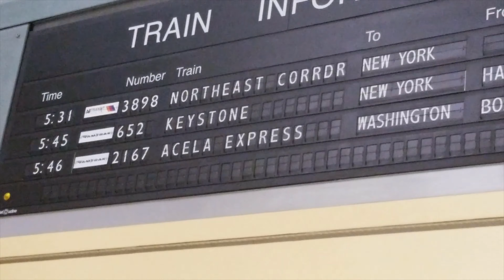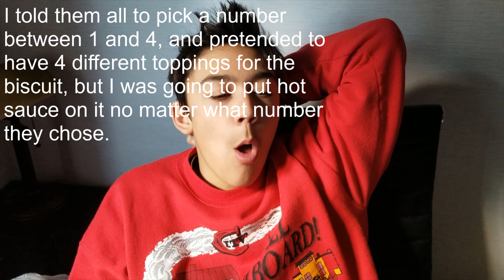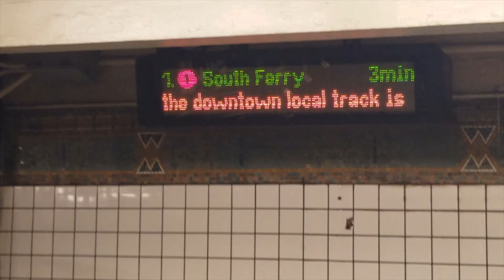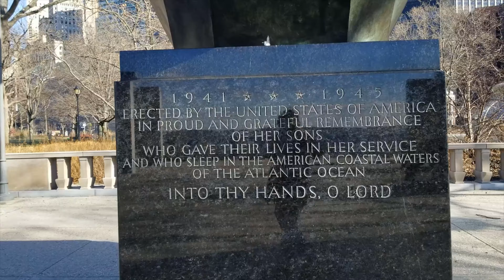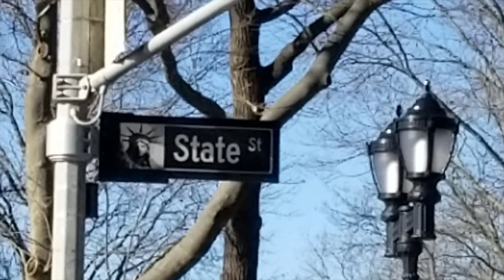NYC with the Hammonds